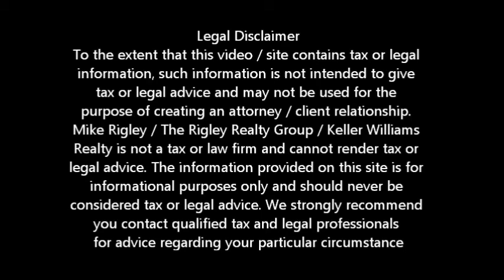New Fannie Mae Guidelines Carmichael Short Sale Agent and Default Advocate Mike Rigley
Carmichael Short Sale Agent and Default Advocate Mike Rigley brings you the latest Carmichael short sale information. Today he discusses New Fannie Mae Guidelines

Looking for Carmichael short sale information? You have come to the right place. Mike Rigley Certified Default Advocate, Distressed Property Expert and your short sale specialist here thank you for joining us. Today let's talk about the new Fannie Mae Short Sale Guidelines

Fannie Mae announced today that it is directing servicers to expedite short sale transactions and improve transparency on short sale reviews. The new guidelines are part of the Federal Housing Finance Agency's Servicing Alignment Initiative to better match the servicing and loss mitigation standards of Fannie Mae and Freddie Mac.

Under the new guidelines, servicers will be required to acknowledge receipt of a short sale offer within three business days and notify the borrower within five business days if the information is incomplete. Within thirty days, the servicer must send an evaluation notice or notify the borrower that the offer is still under review. If the offer cannot be fully evaluated within 30 days, the servicer must update the borrower on the status each week thereafter. Servicers will also be required to keep Fannie Mae apprised if a short sale evaluation takes longer than 30 days.

 Now don't get evaluation confused with approval. Under the new guidelines Fannie and Freddie still have up to 60 days after a complete Borrower Response Package or BPR to respond to the borrower. Notice emphasis on complete. Experience tells us that the package can be rejected for even the tiniest of details further delaying the process and extending the time to receive approval.

Truth be told, we do not expect the impact of the new guidelines to affect our Fannie short sales in Carmichael. Our average for approvals right now is 44 days so the new guidelines really won't make much of a difference to us. What it does do is help those less experienced short sale agents get their deals approved.

For a complete outline of the new guidelines give us a call and we will send them to you free of charge